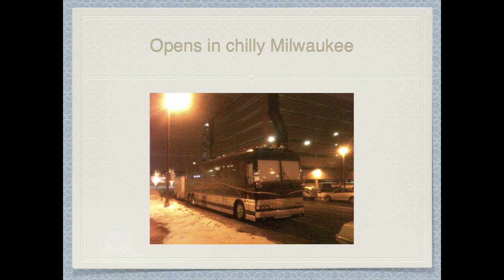Plain White T's opening night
opening night of the Wonders of the Younger tour in Milwaukee